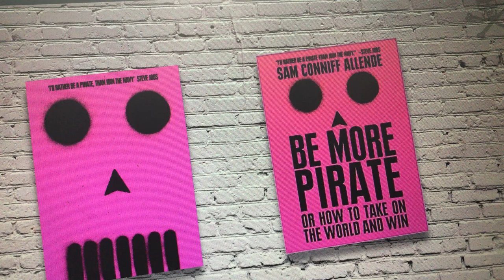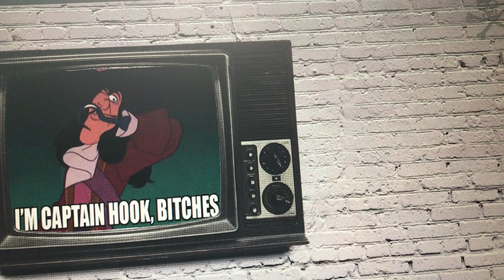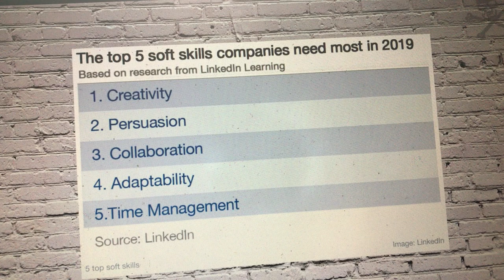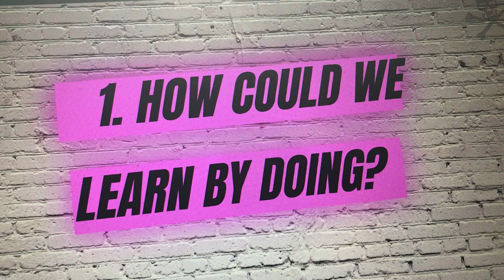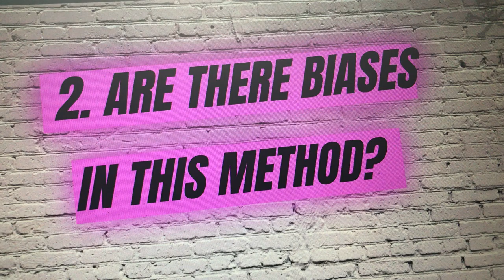Alex Barker - What's the biggest rule we can break in education?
Alex Barker leads Be More Pirate - a global network and anti-consultancy that supports individuals and organisations to shake up their culture and rewrite the rules. In this short video she poses some big questions to educators, and suggests what we really need to change about education.